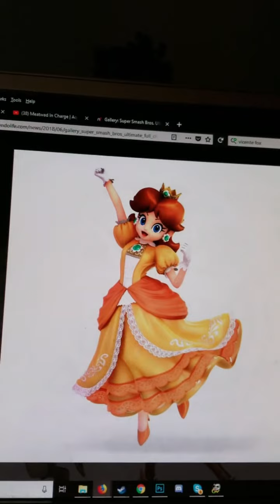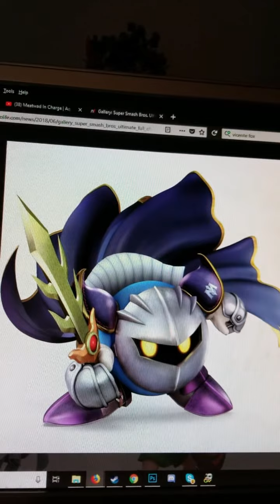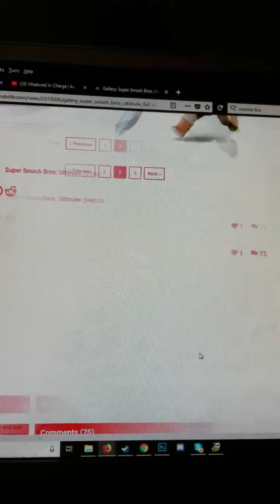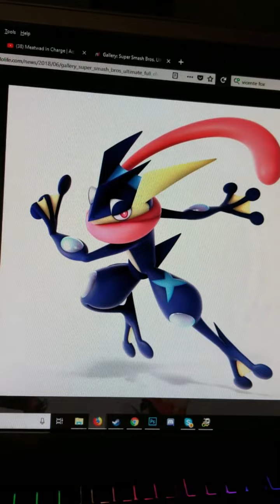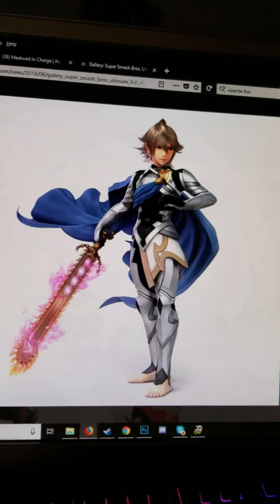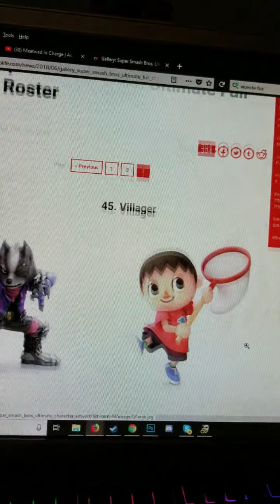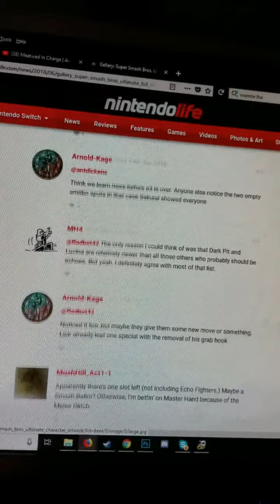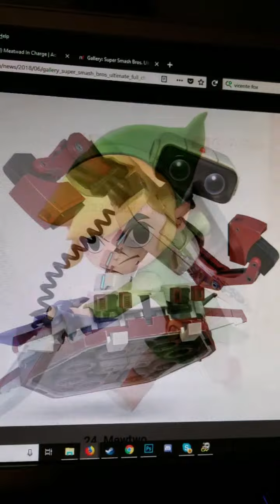7 Year Old Bobby Names Smash Bros Ultimate Characters